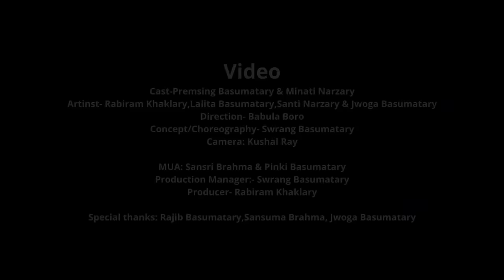GOSLA SENDEL || OFFICIAL BODO MUSIC VIDEO || PREMSING & MINATI || SANTI NARZARY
RK Presents

          🎞️ GOSLA SENDEL🎞️

🎥 Starring: Premsing Basumatary& Minati Narzary
Cast: Rabiram Khaklary, Lalita Basumatary, Jwoga Basumatary & Santi Narzary
Direction: Babula Boro
Concept/Choreography: Swrang Basumatary
DOP: Kushal Ray
Edit: Karnel
MUA: Sansri Brahma & Pinki Basumatary
Production Manager: Swrang Basumatary
Producer: Rabiram Khaklary

🎼SONG CREDIT

Singer:-Santi Narzary
Lyrics &Tune:-Lwitwma Gangu
Studio:-Gogilingo
Sifung:-Sunil boro
Serja:-Mukuta basumatary
Guitar:-Band Rabha

Special thanks

Rajib Basumatary
Sansuma Brahma
Subiram Basumatary
Haina Basumatary
Dhan Ramchiyary